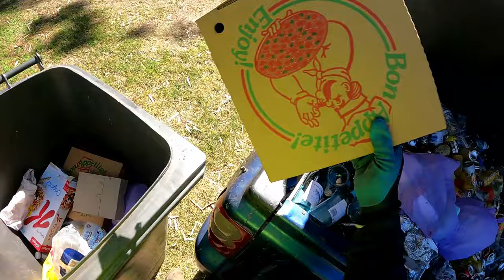Dumpster Diving Part 2 What's The Deal Factory Sealed